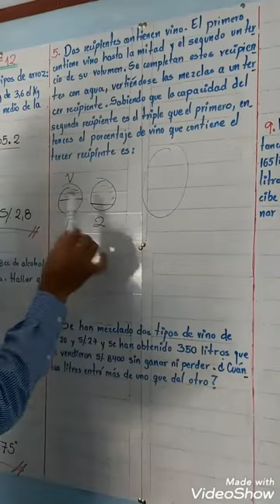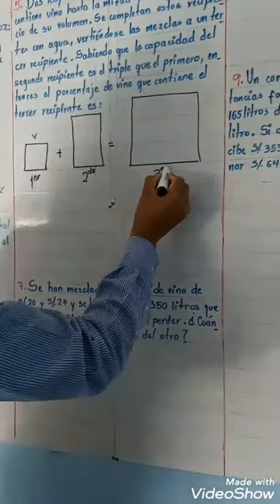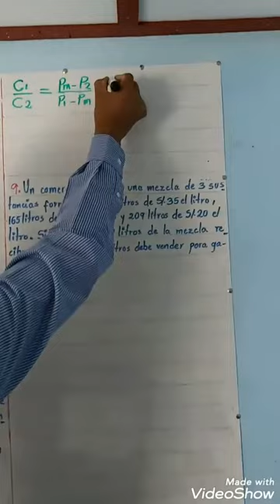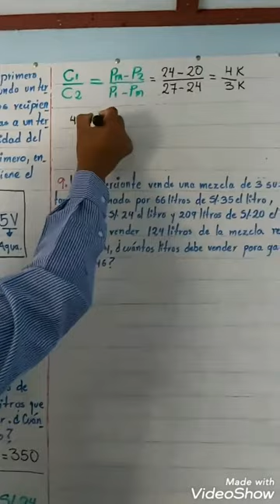Mezcla y Aleación P2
TEMA: Mezcla y Aleación P2
CURSO: ARITMÉTICA
AÑO: 5 SECUNDARIA